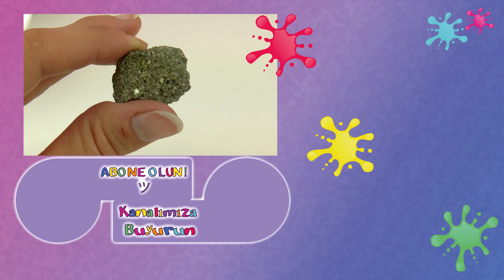ÜÇ SORU IŞARET ALTIN KAZIYORUZ- Kedi Altını Alçıda Saklı! ADVENTCALENDER 24 Kapıdan çıktı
Benimle Oyna.